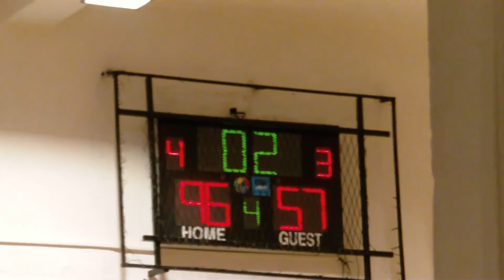M18 EURONIKEL PRO BASKET 31 01 2020